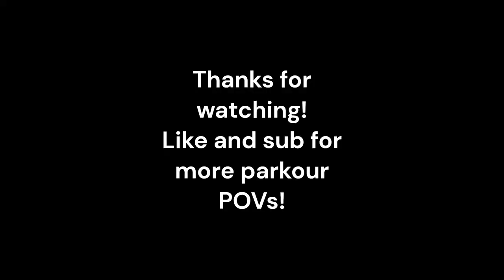Bethlehem Parkour POV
Filmed in Bethlehem(SteelStacks and Bethlehem skate plaza)